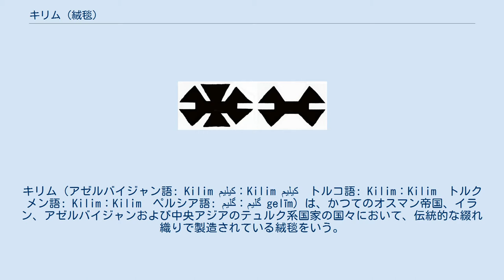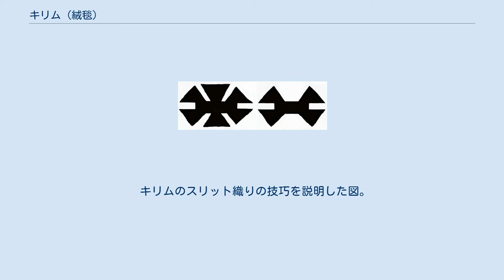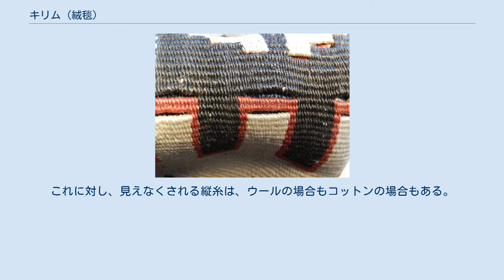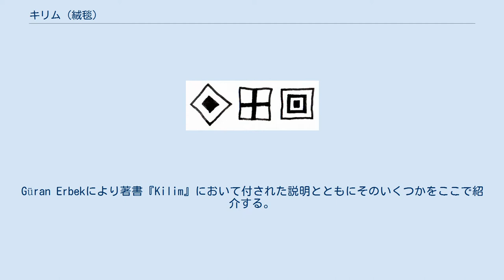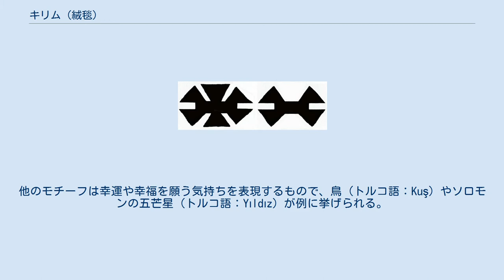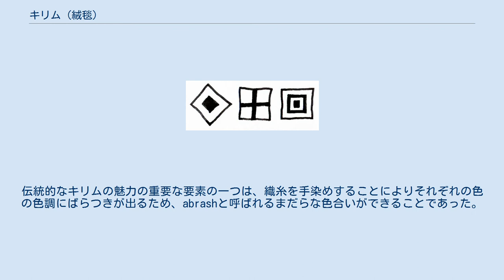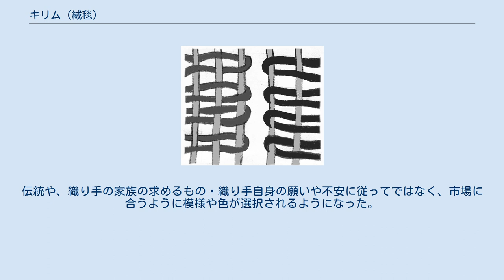キリム (絨毯)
キリム（アゼルバイジャン語: Kilim کیلیم：Kilim کیلیم　トルコ語: Kilim：Kilim　トルクメン語: Kilim：Kilim　ペルシア語: گلیم‎：گلیم‎ gelīm）は、かつてのオスマン帝国、イラン、アゼルバイジャンおよび中央アジアのテュルク系国家の国々において、伝統的な綴れ織りで製造されている絨毯をいう。
キリムは純粋な装飾のためにも、またムスリムの人々による祈りのための敷物としても用いられる。
現代のキリムは、西洋の住宅における床のカバーとして用いられている。
 「キリム」という語は、おそらくモンゴル語起源の言葉で、ペルシア語で「ざっと広げる」という意味を有するgelīm (گلیم) に由来する。
トルコ語ではkilimであり、この語は、パイルのない絨毯を指す言葉として用いられることもある。
より厳密には、中東の、伝統的に絨毯を製造してきた地域において製造された、スリット織りで織られた敷物を指す。
 パイル織りの絨毯と同様に、キリムは古代から製造されてきた。
探検家オーレル・スタインは、中国のホータンにおいて、4世紀または5世紀に製造されたとみられるキリムを発見している。
 キリムのスリット織りの技巧を説明した図。
それぞれの色の横糸が色の境目で折り返され、隙間（スリット）ができている様子を示す。
 キリムは、縦糸と横糸を交互にきつく織り込むことにより作られており、パイルのない平らな表面ができる。
キリムの織り方はタペストリーの織り方であり、技巧の面からいうと、横糸が表面に出る平織り、すなわち平行な横糸が下側にきつく引っ張られることで、垂直な縦糸が見えなくなるような織り方である トルコのキリム。
色の境目のスリットが見えるように折り曲げられている。
 色の境目に達すると、横糸は境目から折り返される。
もし色の境目が垂直な一本線となる場合には、2つの異なる色の境目部分には垂直なスリットが形成される。
このため、キリムのほとんどは「スリット織り」の織物に分類される。
これらのスリットは、幾何学模様を強調した、非常にくっきりしたデザインを作り出す効果を有するため、コレクターはこれらのスリットを好む。
インターロックのように、スリットを避ける織り方をした場合、デザインはよりぼやけたものとなる。
 横糸は、視覚的デザインや色の効果を有するもので、ほとんどの場合ウールである。
これに対し、見えなくされる縦糸は、ウールの場合もコットンの場合もある。
縦糸は織物の端部分でのみ見えるようになっており、フリンジを形成している。
フリンジは通常の場合、織物が緩んだりほどけたりすることのないよう、束ねられている。
 トルコのキリムの細部。
キリムのモチーフが複数用いられている。
 トルコのキリムには多数のモチーフが用いられており、それぞれのモチーフには多くのバリエーションがある。
Güran Erbekにより著書『Kilim』において付された説明とともにそのいくつかをここで紹介する。
広く用いられるモチーフは、女性、母性、多産を象徴する図形であるエリベリンデである。
他のモチーフとしては、自分たちの家畜をオオカミから守りたいという部族の織り手の願いが込められている、オオカミの口や足のモチーフ（トルコ語：Kurt Aǧzi、Kurt İzi）、サソリに刺されないことを願うモチーフ（トルコ語：Akrep）といったものがある。
また、織り手の家族を邪視（トルコ語：Nazarlık、これ自体もモチーフとなる）から守るためのモチーフもあり、邪視が矢（トルコ語：Haç）のシンボルによって4つに分割されているものや、鉤（トルコ語：Çengel）、人間の目（トルコ語：Göz）、またはお守り（トルコ語：Muska、神聖な韻文が中に入れられた三角形の包みになっていることが多い）のシンボルにより邪視から守られているというものが挙げられる。
絨毯には単にお守りの図柄が織り込まれるのではなく、お守りがそこにあることが邪視から守る力を与えるとして、お守りの実物が織り込まれる 他のモチーフとしては、多産の象徴として、嫁入り道具のチェストのモチーフ（トルコ語：Sandıklı）、多産そのもののモチーフ（トルコ語：Bereket）がある。
同様に、流水のモチーフ（トルコ語：Su Yolu）も文字通り資源を象徴するものである。
家族や恋人の結びつきを願うものとして、足枷（トルコ語：Bukaǧı）のモチーフがある。
他のモチーフは幸運...